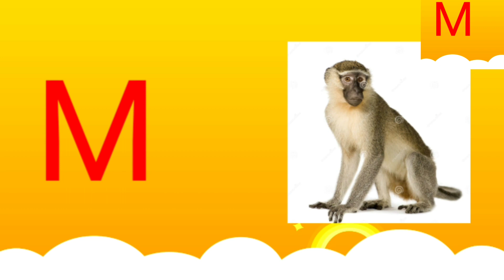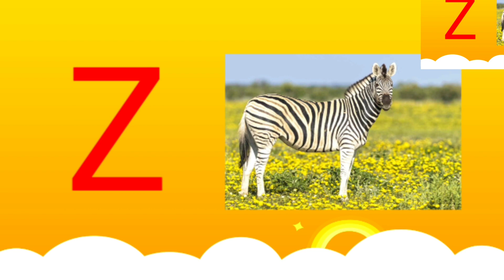kids learningA to Z A for apple || B for ball videos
அ முதல் ஃ வரை learning videos tamil

மெய்  எழுத்துக்கள் 18